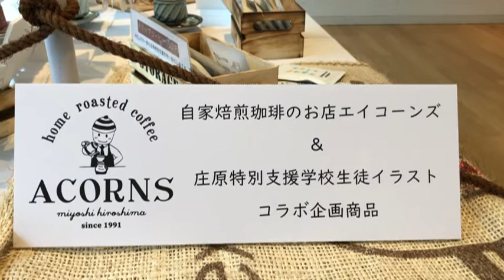三次市の発達障害者支援する市民グループが展示会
発達障害に理解広げて　三次の市民団体、君田で初の展示会